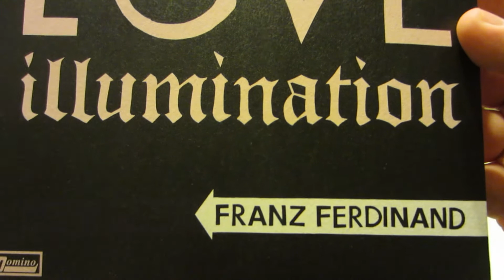Franz Ferdinand Right Action Vinyl Unboxing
Right, right, right, right and more right entailed within this visual contraption. You've made my success possible so far possible. Cheers :)

Track Listing

Side A: Right Action
Side B: Love Illumination